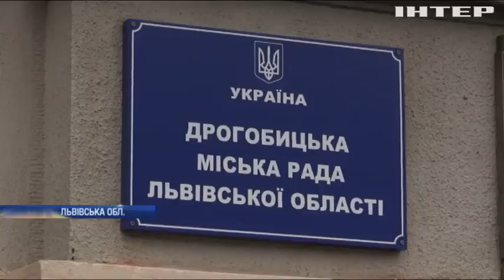Сміттєзвалище під Дрогобичем загрожує екологічною катастрофою